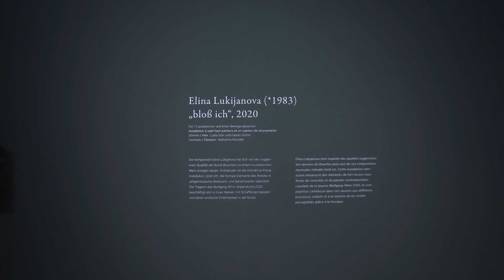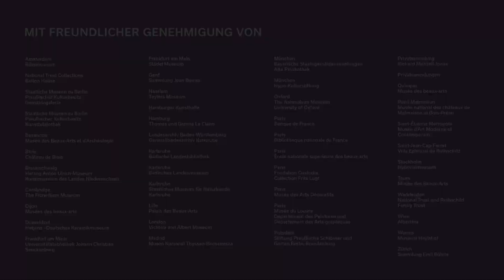François Boucher - Künstler des Rokoko | Einblicke in die Ausstellung in der Kunsthalle Karlsruhe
François Boucher gilt bis heute als Inbegriff des französischen Rokoko. Im Jahr seines 250. Todestags wird ihm erstmals in Deutschland eine monografische Ausstellung gewidmet. Die Präsentation in der Staatlichen Kunsthalle Karlsruhe zeigt die Vielfalt des faszinierenden Künstlers dessen vielschichtige Bildsprache bis in die Moderne wirkte und heute neu entdeckt werden kann.

Produktion: Agentur Triebfeder, Karlsruhe